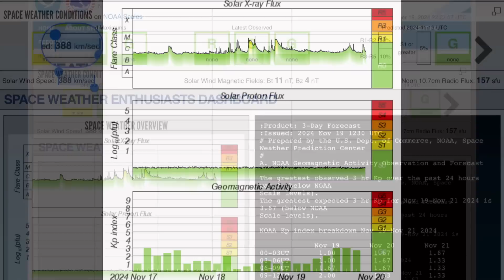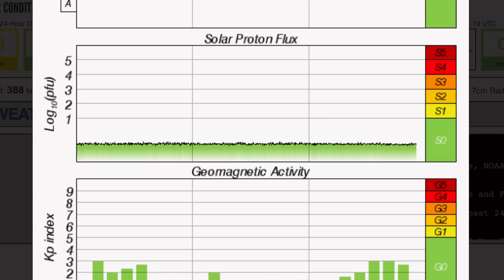Something STRANGE Is Happening‼️Bomb Cyclone and THE SUN!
November 19 2024